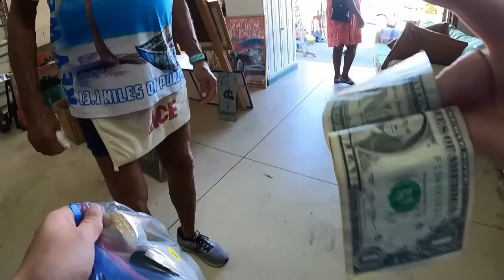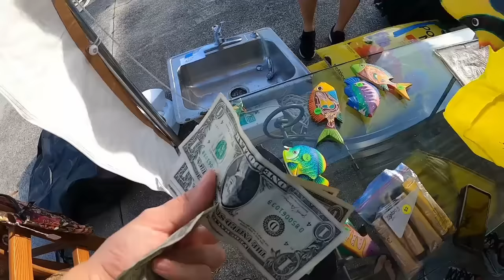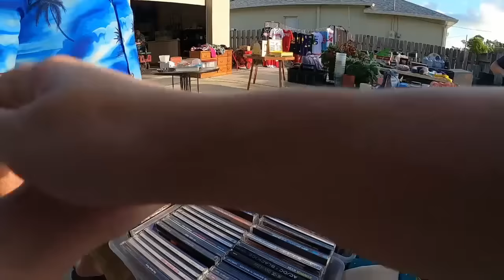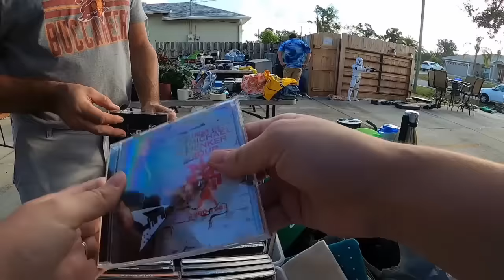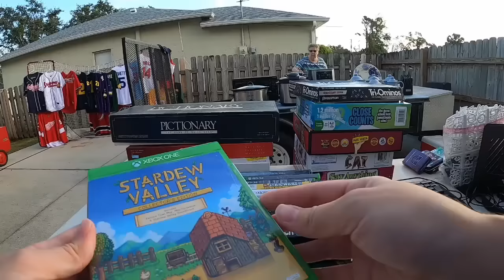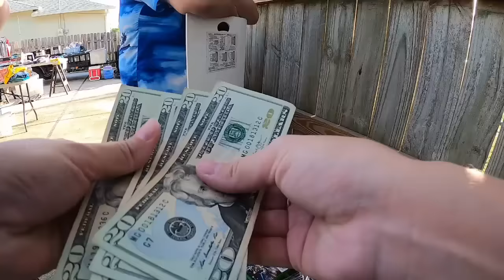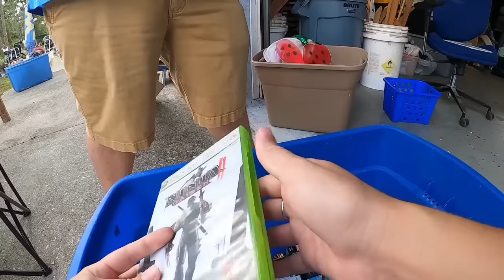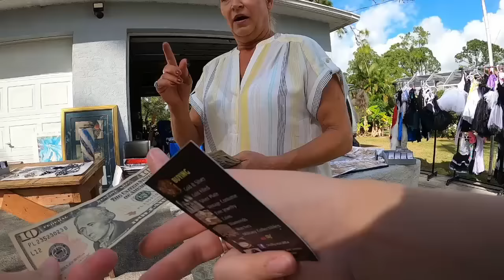FOUND A RARE VIDEO GAME CONSOLE AT A GARAGE SALE!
I've never seen one of these Nintendo consoles in person! Thank you so much for your support!

350 W Venice Ave.